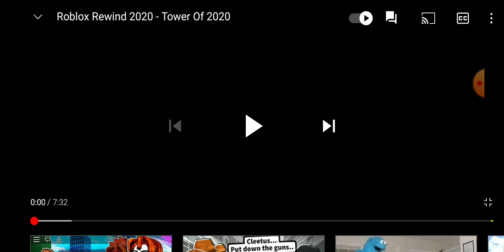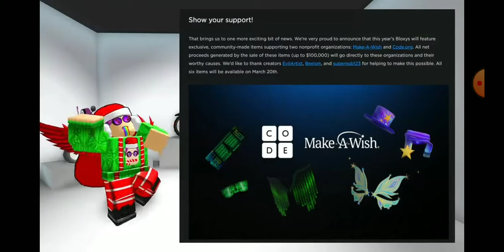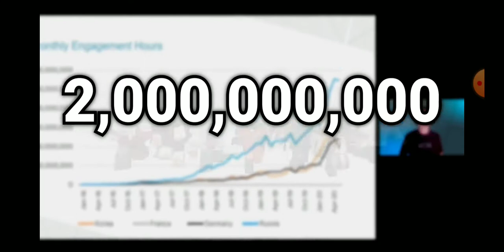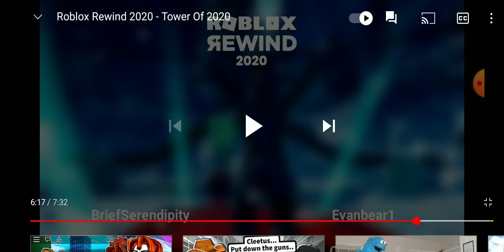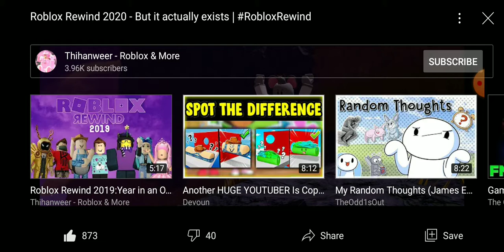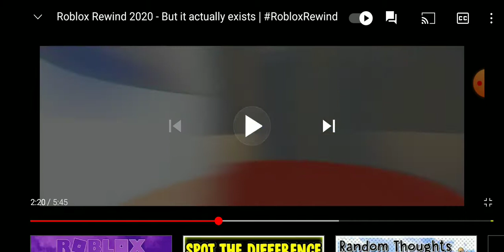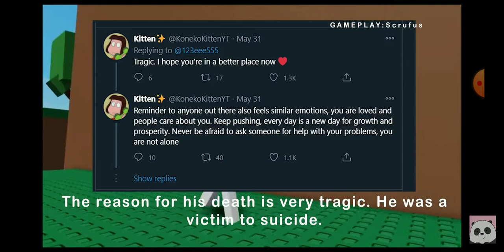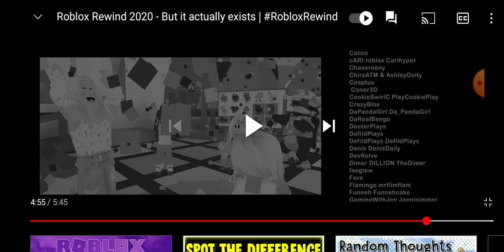Reacting to Roblox rewind 2020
Today Beast reacts to the Roblox rewind 2020😅

Follow me on roblox username BeastBryson_YT 🐀

Inspired by glitch